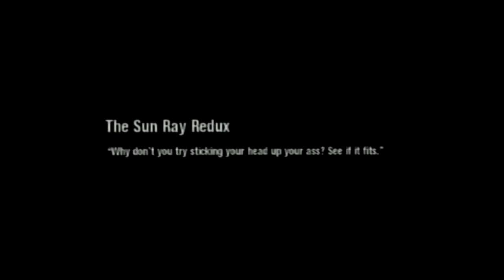Let's play Scarface (Deutsch) Teil 40 - South Beach erobern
Joa, jetzt geths richtig los in South Beach, teure Unternehmen, harte Gangs und knappes Geld  fordern uns in diesem Gebiet heraus